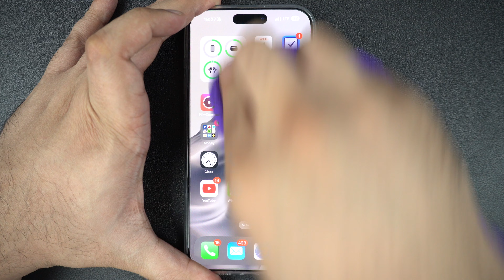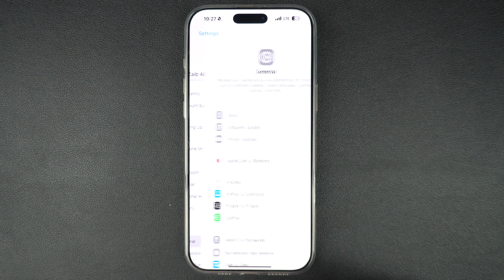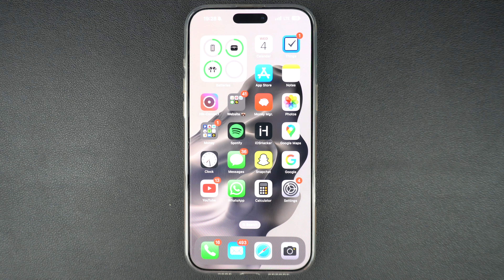How To Fix iPhone Touchscreen Not Working | Fix In 2 Minutes!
Is your iPhone touchscreen not working? Is it not responding to touch? In this guide, we show you how to easily fix touchscreen not working issue on any iPhone model. Whether you have an iPhone 16, iPhone 15, iPhone 14, iPhone 13, iPhone 12, or an older model, this guide will help you.